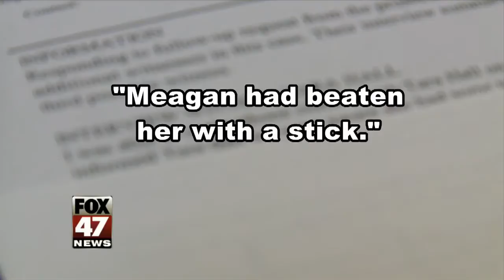Parents Guilty of Tying Kids to Bed, Beating with Belt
Two people from Eaton County were found guilty of Second Degree Child Abuse.